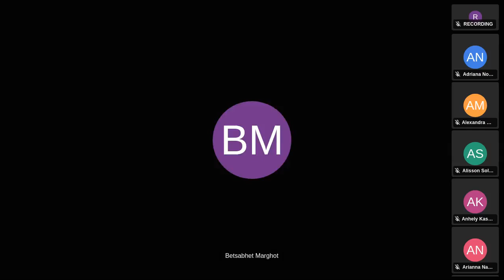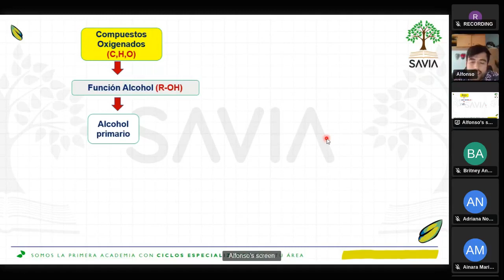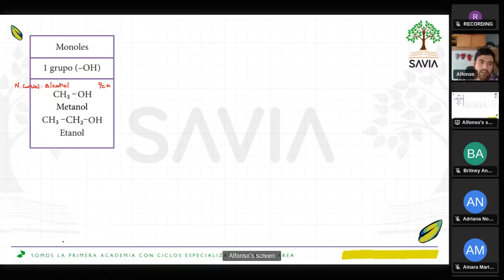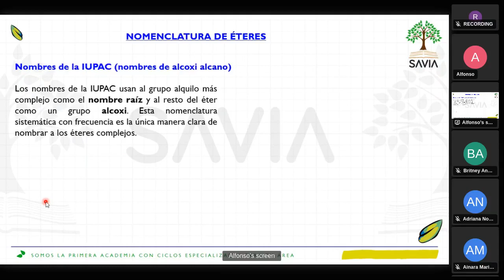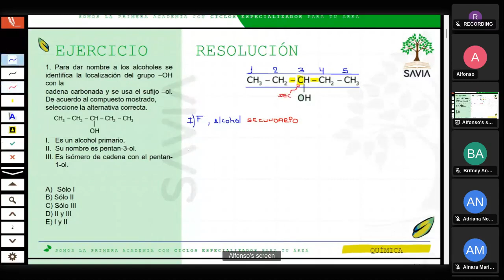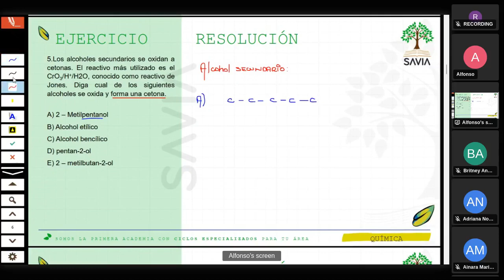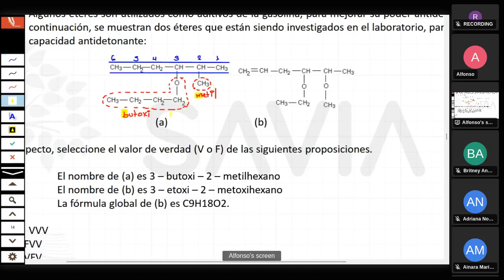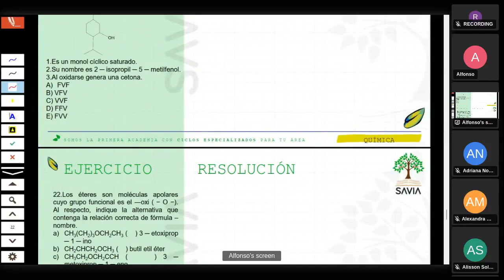SAVIA - QUÍMICA - Semana 17 - San Marcos Ciclo 2024 -II (ABC) Sesión I